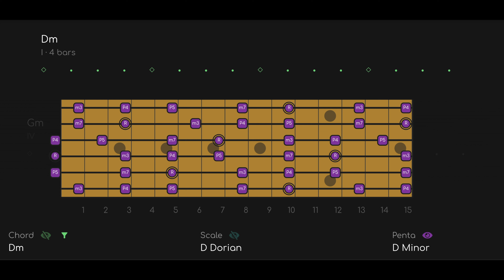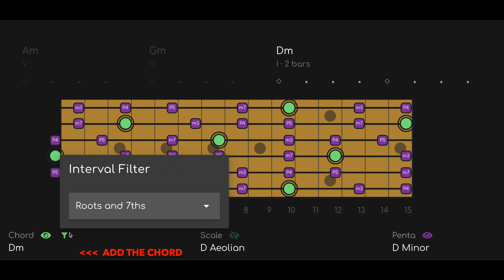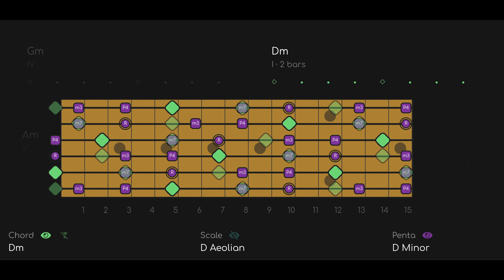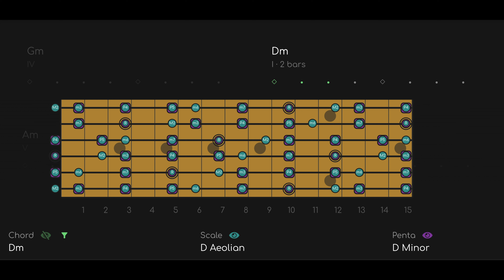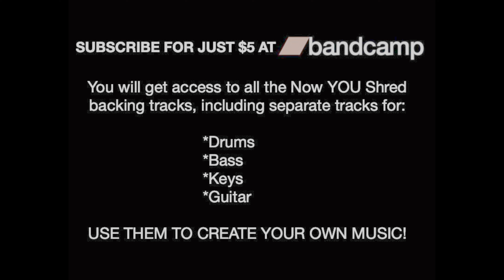Black Magic Woman Jam Latin Blues Backing Track (D Minor)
00:00 PENTATONIC ONLY
00:50 PENTATONIC + MODE
01:39 PENTATONIC + CHORD SHAPES

Here's a new take on a straight minor blues, based on a similar groove as Black Magic Woman by Fleetwood Mac or Santana.
This track features Gianni Staiano on Hammond Organ.

AJ430. Black Magic Jam | Tasty Latin Blues Backing Track [D Minor - 120 BPM]

1. PENTATONIC - The pentatonic scale works all the time and almost never changes, so this is the basic level.
2. MODE - The mode will always be the pentatonic PLUS 2 NOTES (modes have 7 notes). The mode can change depending on the chords (modal interchange).
3. CHORD - The chord layer shows you the notes of the chord changes (aka the HARMONY) in REAL TIME. Outgoing notes get smaller and fade out, incoming notes will fade in, so you know what notes to go for next.

AJ430